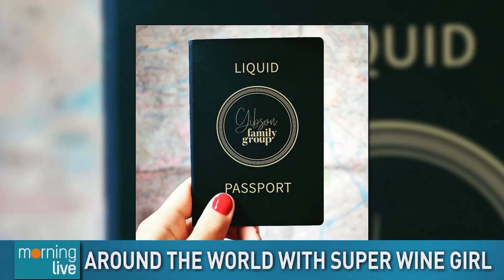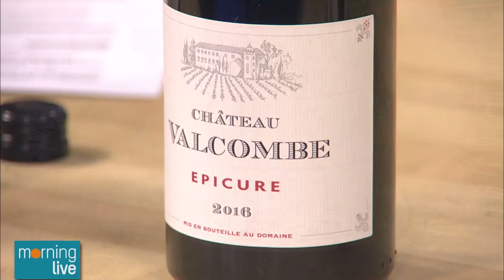Six Wines - Six Regions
Go around the globe with Super Wine Girl as she heads to Washington State, Australia, Chile, California, Ontario and France.